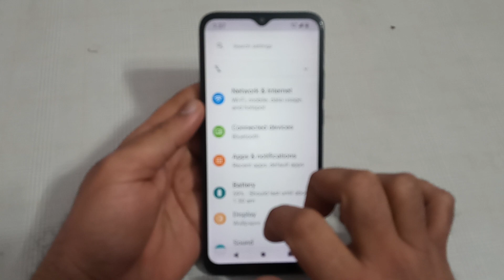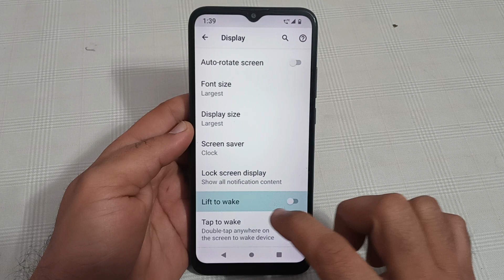Lava Agni mein lift to wake disable kaise karen, how to disable lift to wake in Lava Agni